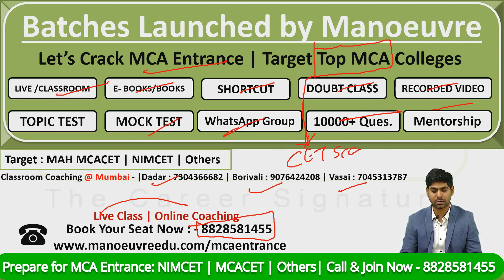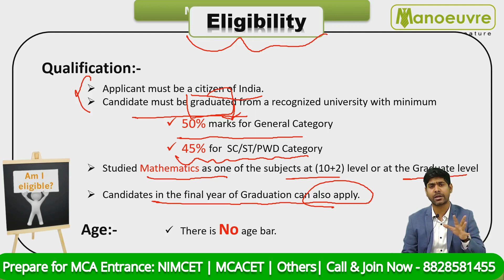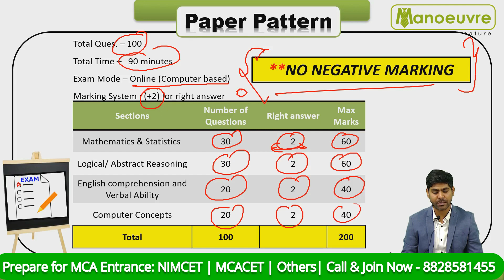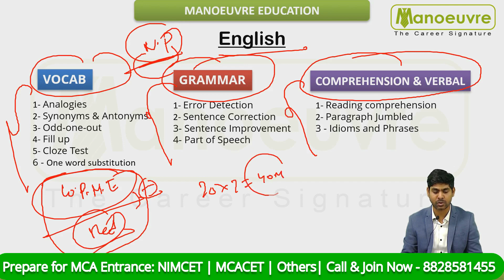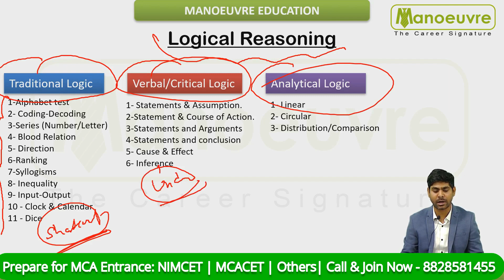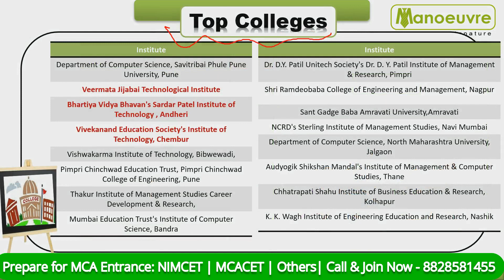MAH MCA CET 2024 - Important Dates | Eligibility | Pattern | Selection Process | Cut Off | Syllabus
Call/WhatsApp on :
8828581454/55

CLASSROOM COACHING :-
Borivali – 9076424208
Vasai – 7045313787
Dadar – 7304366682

Must Watch

MAH MCA CET 2023 | All Updates | Exam कब Hoga?? | Trend Of CET 2019 | Must Watch

Manoeuvre Education